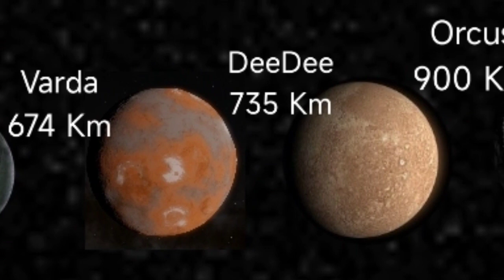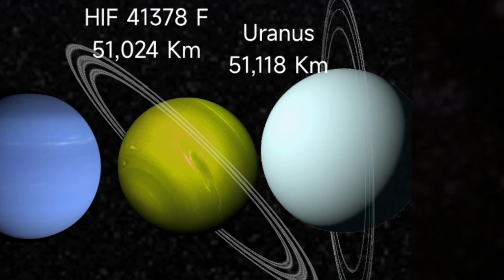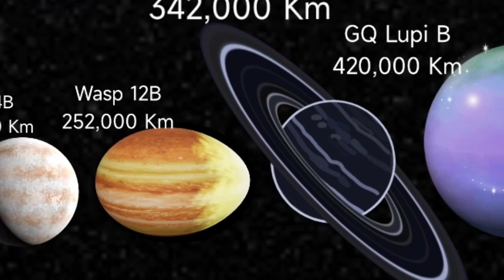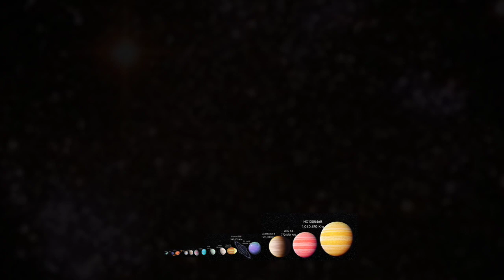Planet Size Comparison